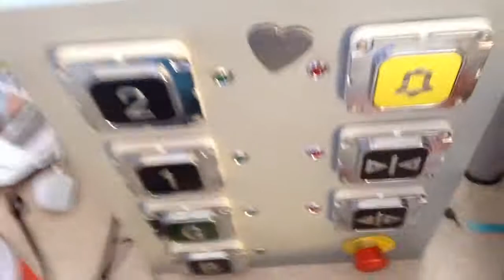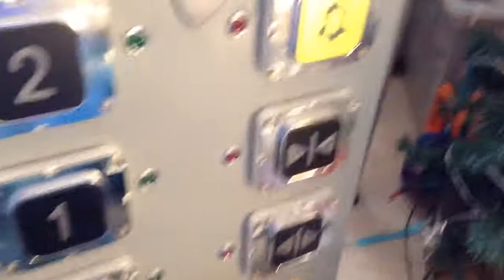Funniest elevator alarm ever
When I press it says DieselDucy
!DANGER! Don't ever try this on your own